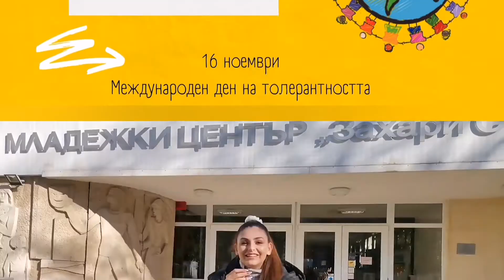"В забързаното ежедневие...Толерантни ли сме?"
16 ноември - Международен ден на толерантността
Толерантност означава уважение, приемане и разбиране на човешката индивидуалност.💁‍♀️
Нека видим какво мислят младите хора за толерантността.
Видеото е подготвено от екипа на Младежки център - Добрич, а в ролята на репортер е доброволецът към центъра Весела Гечева. 🆒🔝
Бъдете добри! 🙏 Бъдете толерантни! 💛